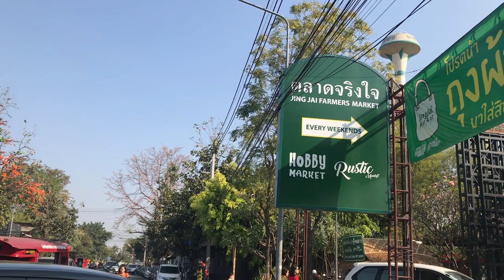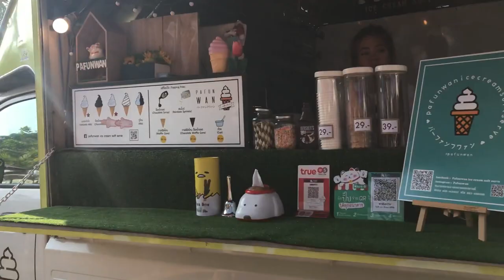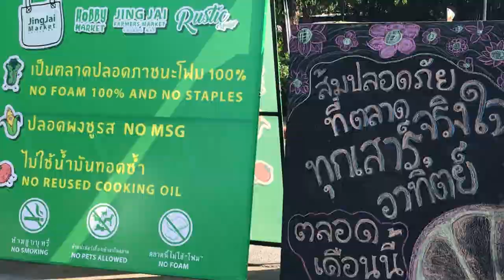Jingjai Market Chiangmai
A weekend morning market.  Eco friendly market.  Lots of interesting handmade giftshop, local northern snack and food, local vegetable and fruit. Bags, cloth, silver wear, plants, antique  items and so on.